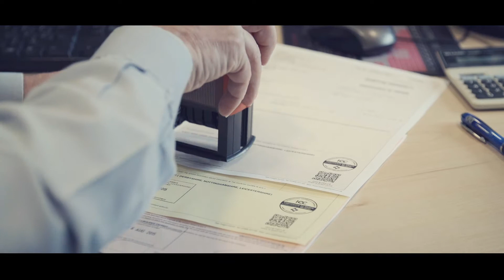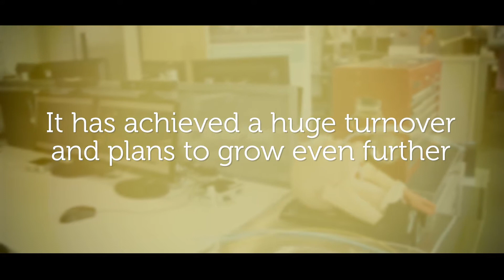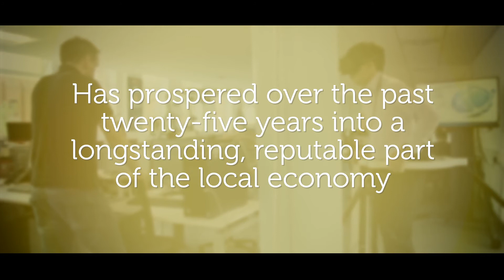Business Awards 2016 - Small Business of the Year - Nottinghamshire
Category video Business Awards 2016 - Small Business of the Year - Nottinghamshire